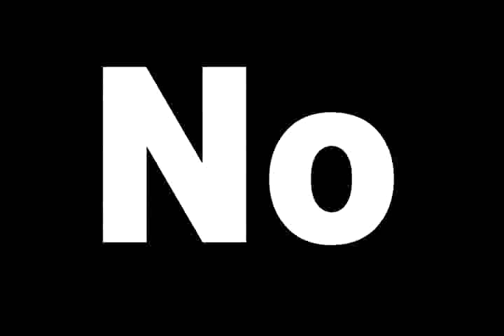Mariano Gonzalez Zarur y su partido